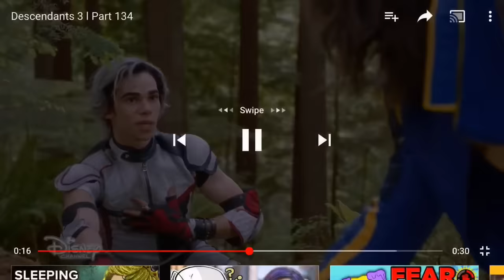Descendants 3 But Only Harry Hook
If you liked this video follow my dance channel “Savannah Momoring” and my Instagram @SavannahDance27